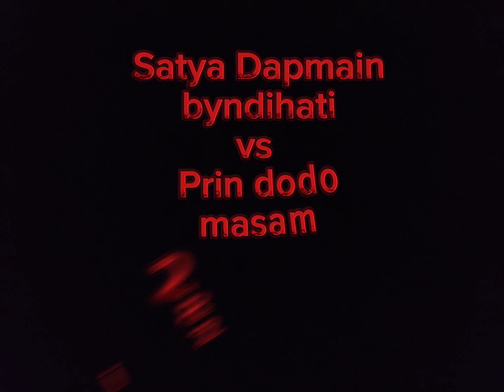Satya vs pring dodo | Lucky draw 1st price Thar | 28.2.2024 | Narwan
Iaki ticket lucky draw ye phi u ioh Sha thaw iadaw masi mn ka sngi
i dor iong ka ticket ₹30/- shi sla, ₹300/- shi book
1st price - Mahindra That
2nd price- 1,00,000
3rd price- 50,000